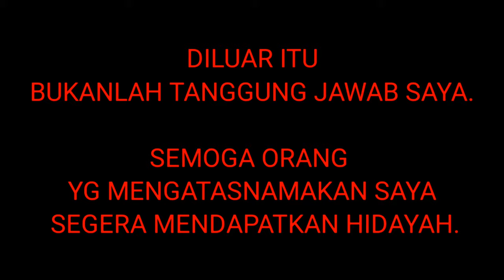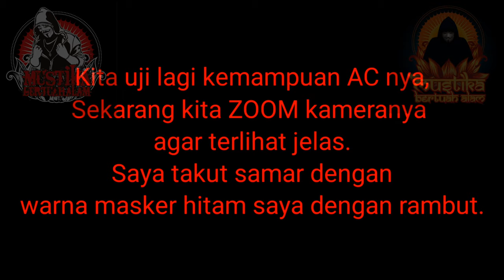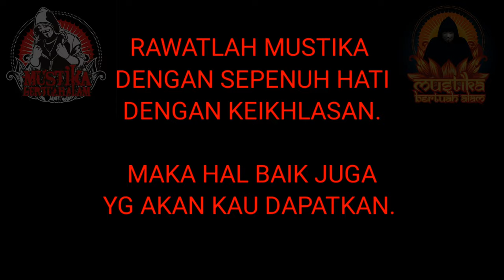Mustika anti cukur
Channel ini khusus membahas :

-Spiritual
-Supranatural
-Motivasi diri
-Benda bertuah

Dengan tekan tombol :

-Suka(Like)
-Bagikan(Share)